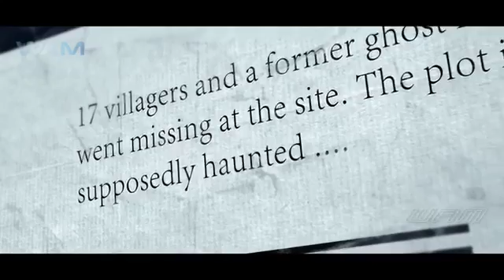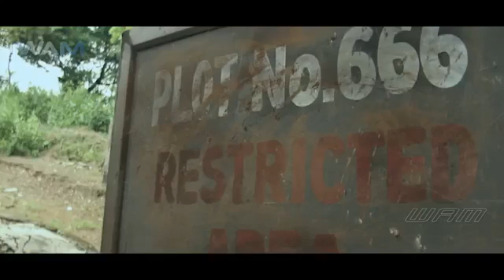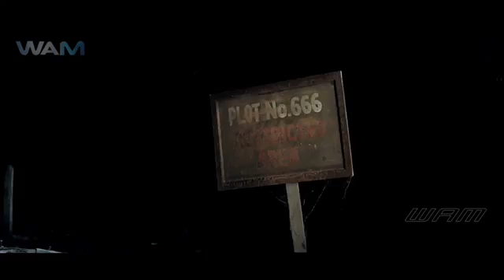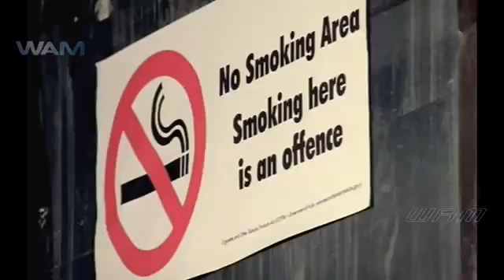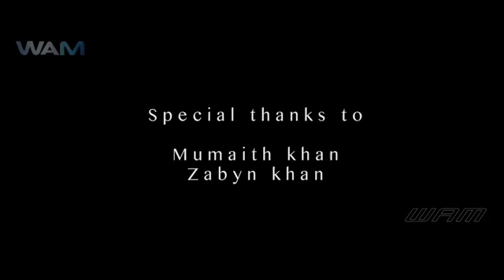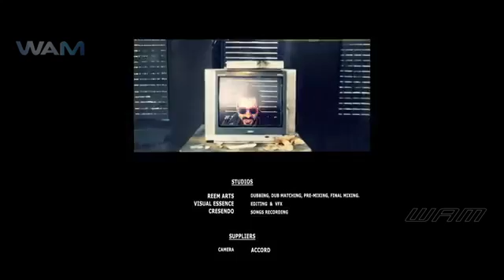Plot No. 666 // latest hindi horror movie // new released bollywood movie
Plot no. 666 is anew released bollywood movie
It has  a horror stories, and plot no. 666 is a house in the wild